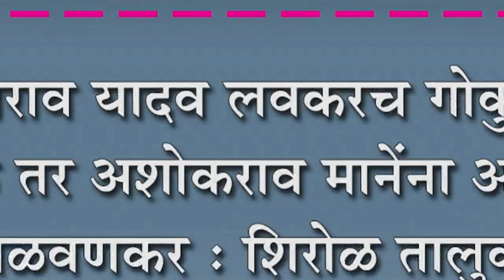भाजपाचे नेते अनिलराव यादव गोकुळचे संचालक होतील -आ.सुरेश हाळवणकर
अनेक दिग्गजांच्या भाजपा प्रवेशाने शिरोळ तालुक्यात भाजप नंबर वन ठरला आहे. पक्षाला आणखी बळकटी आणण्यासाठी लवकरच भाजपाचे नेते अनिलराव यादव गोकुळचे संचालक होतील तर अशोकराव मानेंना अच्छे दिन आले असल्याचे प्रतिपादन आमदार सुरेश हाळवणकर यांनी केले.